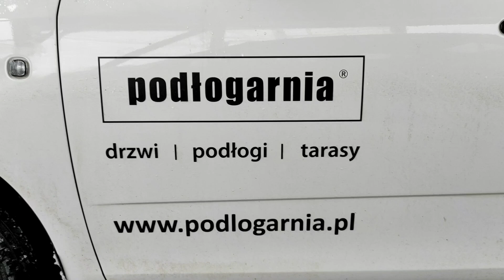Podłogarnia M3 Olsztyn // Brawo Stawiguda // budowa domu - nie bój się // spełniaj marzenia